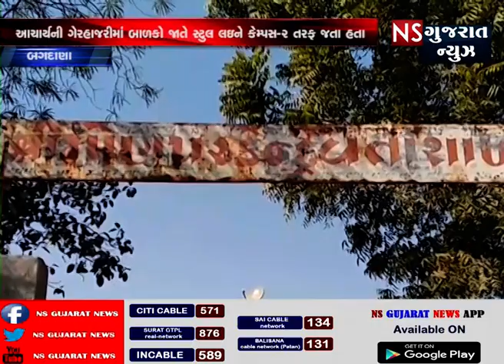KHABAR GUJARAT || ખબર ગુજરાત || NS GUJARAT NEWS